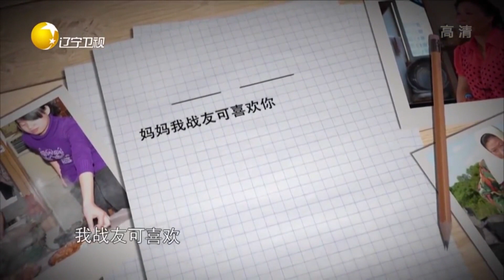逢人就收旧衣服，39年将87个孩子养育成才丨有请主角儿